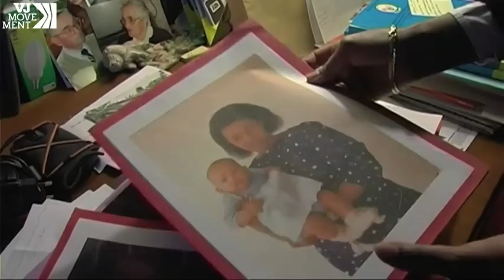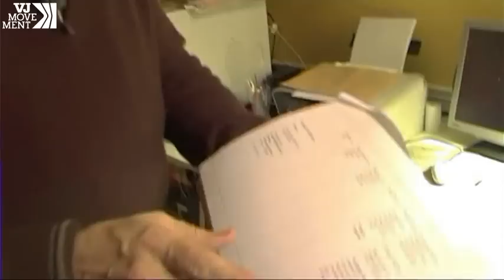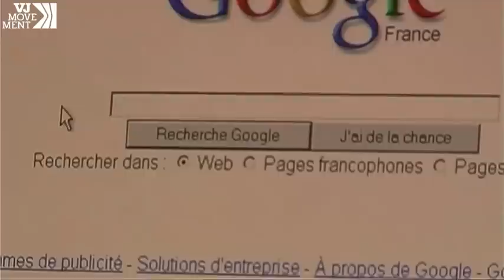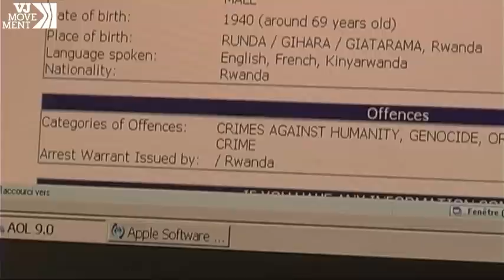Couple Pursues Rwandan War Suspects in France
Using information from Interpol, a French couple seek justice by searching for Rwandan genocide suspects currently living in France.